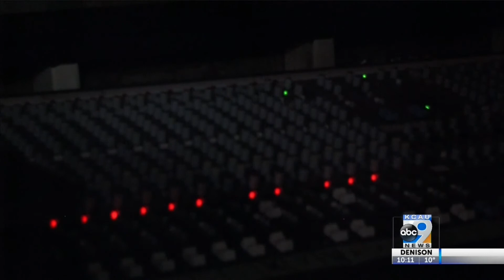Beacon Story Lab Begins Third Year